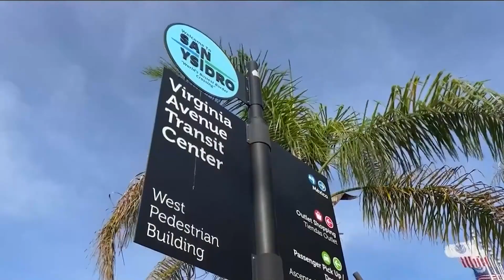These products are illegal when trying to cross into the U.S. 📦🇺🇸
Planning a trip across the border?🛃

Before you pack your bags for a trip to the U.S., make sure you're not carrying any prohibited items. Remember, certain products are illegal to bring across the border, and attempting to do so can result in serious consequences. Stay informed and avoid any hassle at customs by checking the list of prohibited items. Let's keep our travels smooth and hassle-free! 🛃